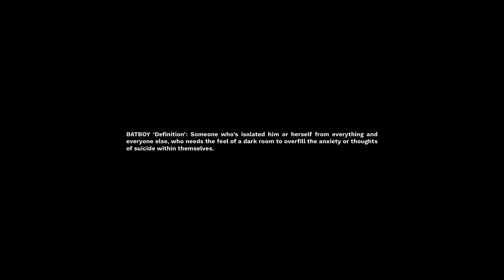KYOTO'S NIGHTMARE! - BATBOY (Official Video)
BATBOY ‘Definition’: Someone who’s isolated him or herself from everything and everyone else, who needs the feel of a dark room to overfill the anxiety or thoughts of suicide within themselves.

"To be honest it’s been hard and scary to even open up about my struggles with anxiety, panic attacks, suicidal behavior! But even recently learning to leave pill addition, but my intention behind this song is to be a voice for the ones that feel alone or struggle with any mental issues! Just remember you’re not alone, you have a voice, nobody is perfect don’t beat yourself up 🥺🤍 I love y’all" - KYOTO'S NIGHTMARE!

Written by KYOTO'S NIGHTMARE!
Directed and Filmed by HZY Collective